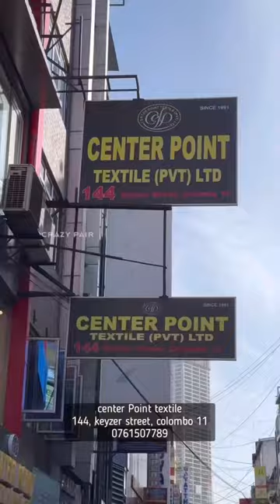ஒரு Dress காசுல ரெண்டு Dress😍 | Crazy Pair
It's time to indulge in retail therapy! Meet me at Keyzer Street, where Center Point Textile has the latest fashion finds.